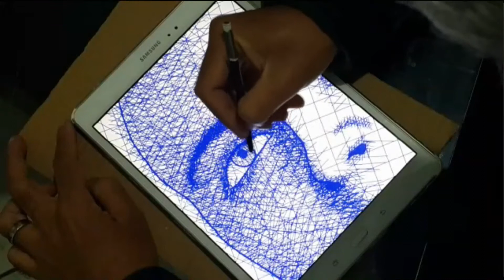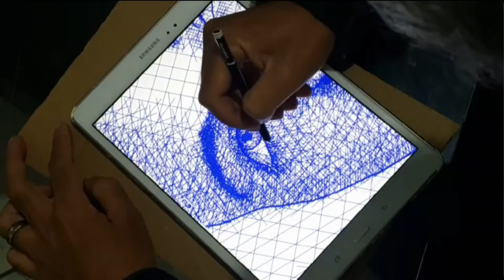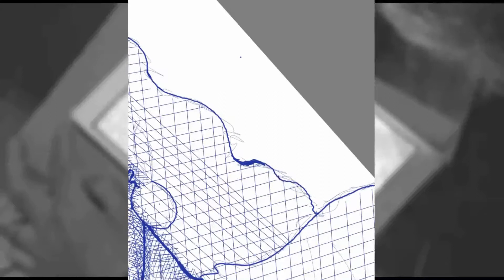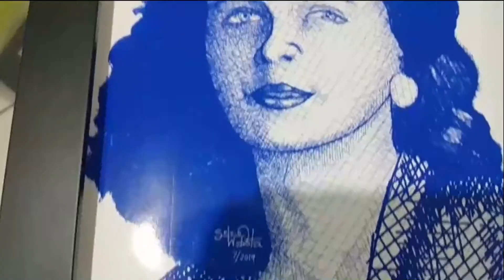Drawing portrait of Ilse Frank.Made using the SketchBook app.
Faço por encomenda com seu rosto

Drawing portrait of Ilse Frank.
Made using the SketchBook app.

0:00:00 Intro
0:00:13 Fazendo o contorno
0:00:46 Primeira camada
0:00:59 Segunda camada
0:01:32 Terceira camada
0:01:57 Quarta camada
0:02:30 Visão do desenhista
0:03:31 Quinta camada
0:04:00 Cabelos
0:05:13 Finalizando